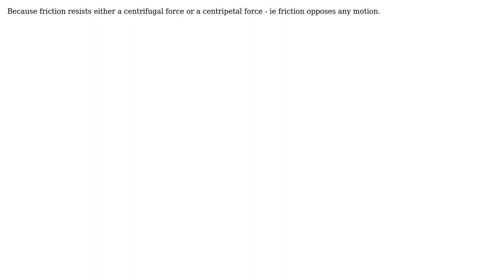Engineering: Why is friction force is not considered as centripetal force?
With thanks & praise to God, and with thanks to the many people who have made this project possible! | Content (except music & images) licensed under CC BY-SA | Music | Images & others | With thanks to user Solar Mike user Eman.suradi and the Stack Exchange Network Trademarks are property of their respective owners. You are responsible for your own actions.